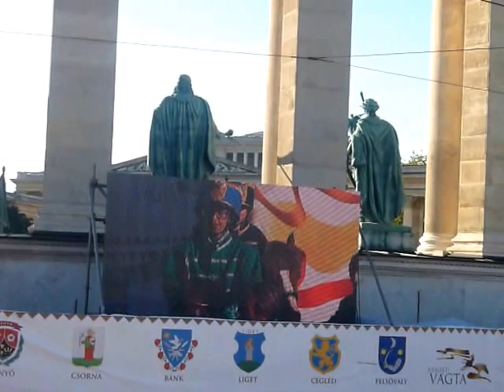Nemzeti Vágta 2014 - a Kishuszár Vágtát Mórocz Mercédesz nyerte ...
A Magyar Posta - Kishuszár Vágtát a Nagylak támogatásával indult orosházi, Mórocz Mercédesz nyerte meg.

Molnár Gyöngyi, Tahitótfalu lovasa nyerte Iceman nevű lován a Nemzeti Vágta döntőjét szeptember 21-én, vasárnap délután a fővárosi Hősök terén rendezett versenyen. Molnár Gyöngyi második alkalommal lett a Nemzeti Vágta leggyorsabb versenyzője: a 2011-es vágtán aratta első győzelmét.

Az ünnepélyes díjátadón a győztes, 2014 leggyorsabb lovasa átvehette a vándordíjat, egy 1848-as huszárszablyát és az ötmillió forintos jutalmat. Iceman hátára arany lótakarót terítettek. A döntőben másodikként befutó tavalyi győztes, Németh János, Baja lovasa egymillió forintot, a harmadik helyezett, az idén Hernádnémetit képviselő Vass Jennifer — a 2012-es vágta bajnoka — ötszázezer forintot vihetett haza. A negyedik és ötödik helyen végzett lovasok, Zsigmond János (Lemhény) és Arató Barna (Szentlőrinc) 300-300 ezer forintot kaptak.

Délután megrendezték a PreVital nemzetközi futam döntőjét is, amelyen Kína, Kazahsztán, Bulgária, Magyarország, Csehország és Szlovákia lovasa versenyzett az elsőségért. Végül a magyar versenyző, Varga Zoltán aratott győzelmet a Bábolnai Nemzeti Ménesbirtok shagya-arab lova, Shagya VII-2 hátán. Második helyen Csehország, harmadik helyen Bulgária lovasa végzett. Negyedik helyre a kínai, ötödikre a kazah lovas érkezett be. A szlovák versenyző az első start alkalmával felbukott lovával, ezért kizárták a versenyből, a döntő futamban így végül öt lovas versenyzett.

A Nemzeti Vágtán 2014-ben 72 település vett részt. A 17 elővágta során 300 település versenyzői indultak Magyarországon és a határokon túl.